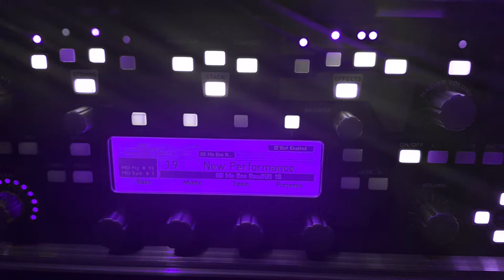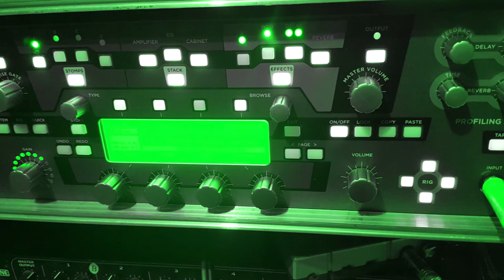The Supernatural (P. Green) - rec. with a Kemper Profiler - by W. Geißler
" The Supernatural Kemper ": Eine Coverversion des Peter Green Klassikers  (mit John Mayalls Bluesbrakers)  aus dem Jahre 1967, eingespielt von Wolfram Geißler. Alle Gitarren wurden mit dem Kemper Profiler Preamp (Bogner XTC Bungenstock Profile) aufgenommen. Cubase Software und eine Hamer Vector Gitarre mit DiMarzio Pickups wurde dabei benutzt.
Das Instrumental Playback wurde selbst erstellt (Band in a Box).
Weitere Songs von Wolfram Geißler mit dem Kemper Profiler oder dem Axe Fx Standard findet man unter: